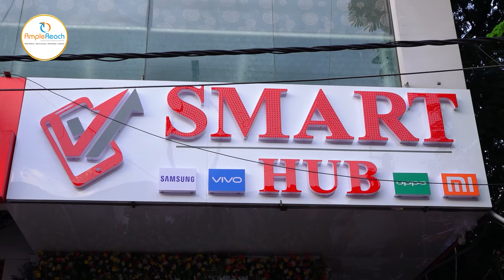Actress Seerat Kapoor Launches V Smart Hub multi brand mobile Store at Ameerpet | Ample Reach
V Smart Hub Multi brand mobile Store was grandly launched by Actress Seerat Kapoor Ameerpet. She expressed her happiness for being a part of such a wonderful Showroom in the locality of Ameerpet.

Ample Reach PR, one of the Fastest-growing, full-service public relations agencies in India. Headquartered in Hyderabad, with direct presence in Visakhapatnam and Vijayawada, and an ample pan-India reach through an associate network, we provide critical reputation management, public relations, corporate communications and brand management and positioning services to a plethora of clients from diverse industries.

Products : Media Relations, Brand and Product Launch, Media Planning, Brand Building, Corporate Communications, PR for Events & Exhibitions, Brand Positioning, Media & Entertainment and Print, Electronic Media and Outdoor Advertising. for services inquiry can reach us on .